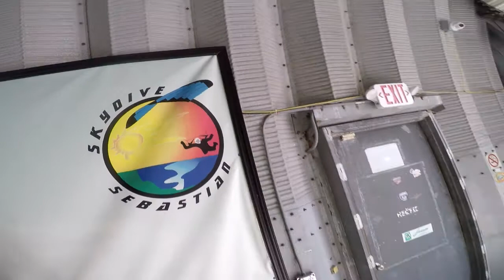Skydive Sebastian - Michael's Skydive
Skydive Sebastian Where you Skydive over the Florida Coastline. - Michael's Skydive